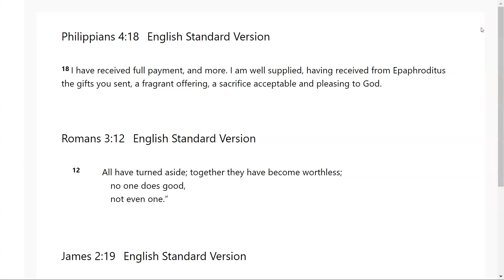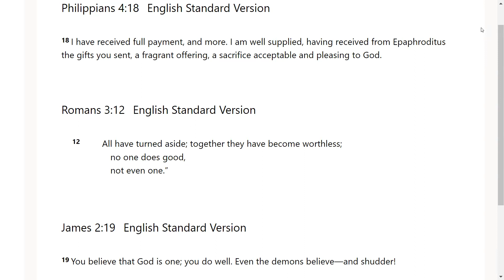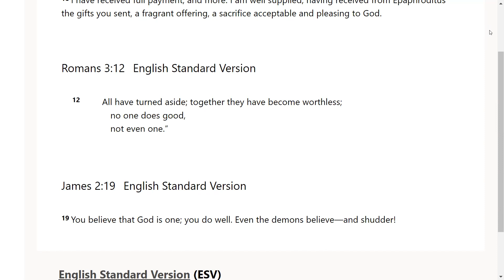Acceptable and Pleasing - Go Tell: Scripture from the Lord-Philippians 4:18; Romans 3:12; James 2:19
The Lord very graciously gave us Philippians 4:18; Romans 3:12; James 2:19. I feel that it is a great privilege that God will give us revelation as we dig in and uncover the jewels and treasures of His word.. I pray it is a blessing to you as it was to me. I love you all and I am praying for the fulfillment of your destiny even as the road becomes more narrow in Jesus mighty name!